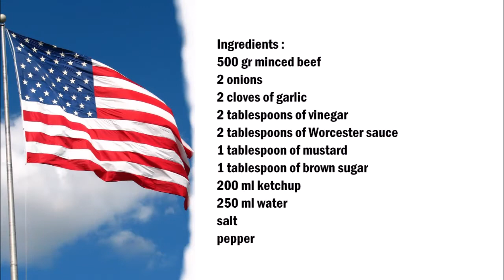Sloppy Joe Recipe , Sloppy Joe 食譜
English :
500 gr minced beef
2 onions
2 cloves of garlic
2 tablespoons of vinegar
2 tablespoons of Worcester sauce
1 tablespoon of mustard
1 tablespoon of brown sugar
200 ml ketchup
250 ml water
salt
pepper

Cut the bacon, onion and garlic into small pieces.
Put some oil in a pan and fry the bacon, then add the meat and fry. Now add the remaining ingredients and cook until it is cooked and a creamy sauce is created.

中文：
500克碎牛肉
2個洋蔥
2瓣大蒜
2湯匙醋
2湯匙伍斯特醬
1湯匙芥末
1湯匙紅糖
200毫升番茄醬
250毫升水
鹽
胡椒

將培根，洋蔥和大蒜切成小塊。
將一些油倒入鍋中，炸至培根，然後加入肉和炸。現在添加剩餘的食材並煮至煮熟，然後製成奶油醬。